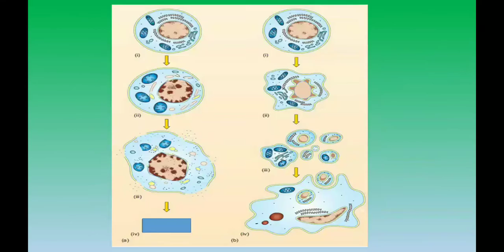Apoptosis (official slideshare) 3rd year guide